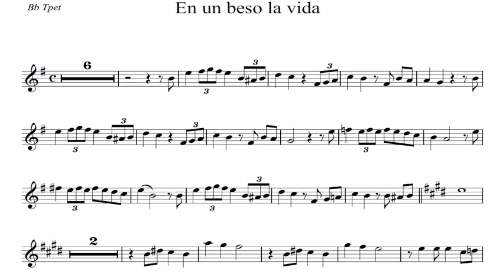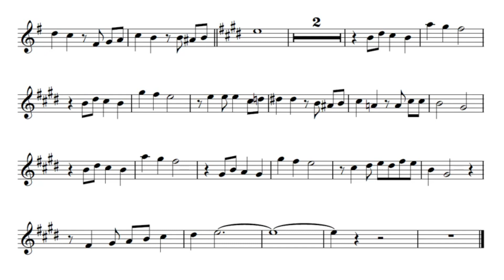En un beso la vida - partitura de trompeta Edwin Gonzalez M.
Un boleraso de antaño